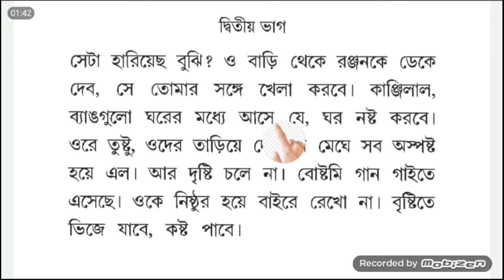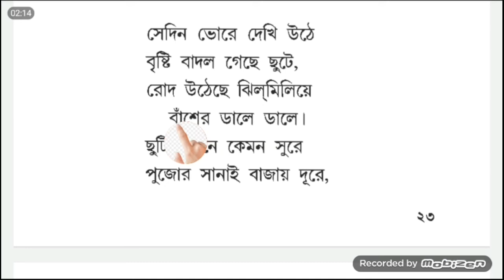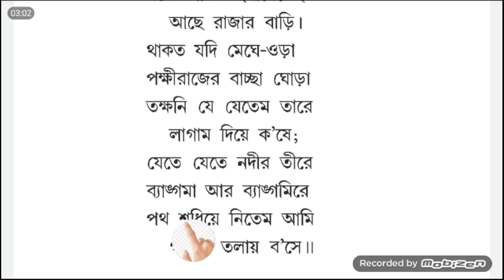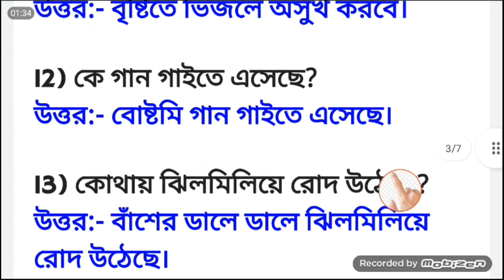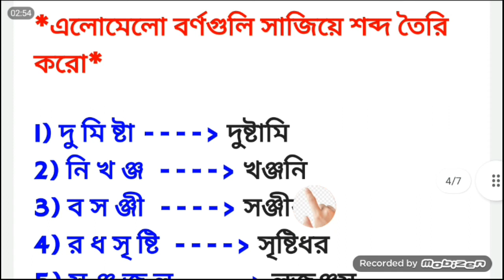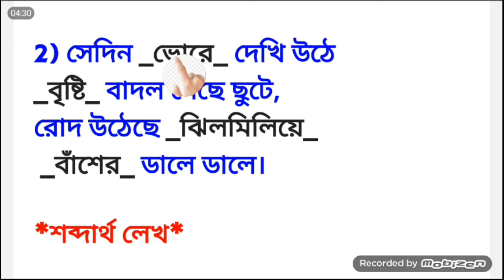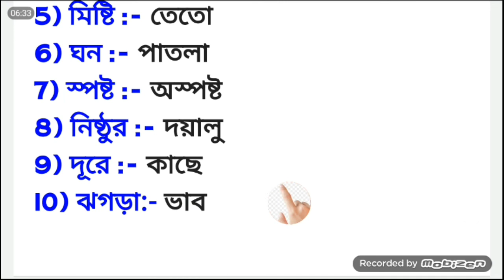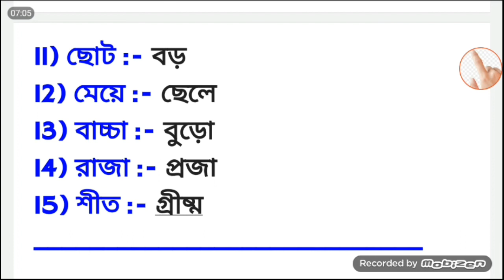সহজ পাঠ।।দ্বিতীয় ভাগ।। ২২ থেকে ২৫ পাতা।।Sahoj Path.//2nd Part//22 to 25 page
আজকে পড়ানো হল

সহজ পাঠ।।দ্বিতীয় ভাগ।। ৯ ও ১০পাতা।।Sahoj Path//2nd Part// 9 & 10 page

আগের দিনের পড়ার ভিডিও দেখতে নিচের লিঙ্কে ক্লীক করো।।

সহজ পাঠ।। দ্বিতীয় পর্ব।। ১ম ও ২য় পাতা।।

সহজ পাঠ।।দ্বিতীয় ভাগ।। ৩ ও ৪ পাতা।

সহজ পাঠ।।দ্বিতীয় ভাগ।। ৫ ও ৬ পাতা।

সহজ পাঠ।।দ্বিতীয় ভাগ।। ৭ ও ৮ পাতা।

সহজ পাঠ।।দ্বিতীয় ভাগ।। ৯ ও ১০ পাতা।

তোমরা সবাই ভালো থাকবে।।